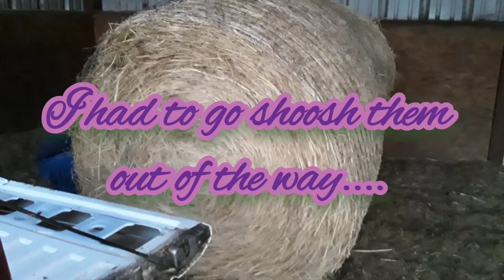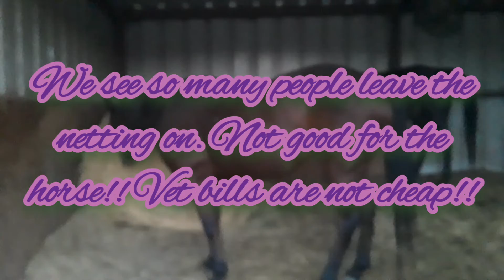Our Horses, Chickens and Evening Texas Sky | Thursday Nov 3rd, 2022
Our 2 rescue horses King & Kharma, dinner feeding time. Bringing in a round bale to the barn, preparing for storms & cold weather. Rounding up the youngest chickens for the night. Our beautiful evening Texas sky.

About Me:
Wife & Mom, YouTube Creator, Graphics Editor & Creator, Cooking, Baking, Meal Plans, all on a tight budget.

The 5 seconds, Intro Music Clip:
Musician: Xuxiao